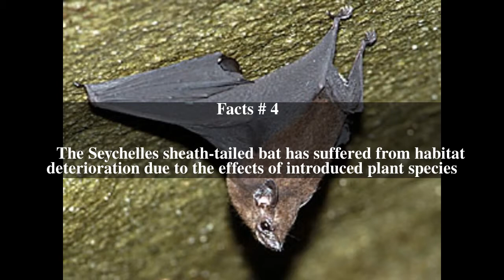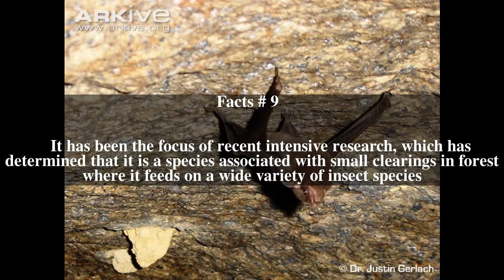Seychelles sheath-tailed bat Top # 10 Facts